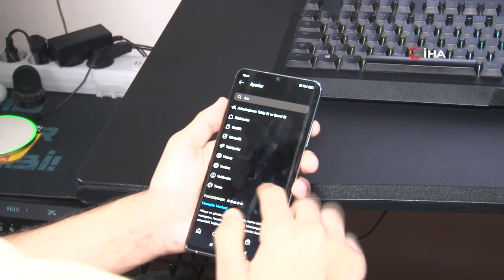tonguç haber 30. bölüm | 2. dönem neler olacak, lgs tavsiyeleri, beklenen kar geldi ☃️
tonguç ana haber bülteni yepyeni bir bölümü ile karşınızda! üç haftalık aradan sonra ikinci dönem başladı. ziya selçuk'tan öğretmenlere tebrik! lgs'de ikinci dönem öğrencileri neler bekliyor ? rehberlik hocamızdan tavsiyeler. hepsi ve daha fazlası haber bültenimizde. 🤗